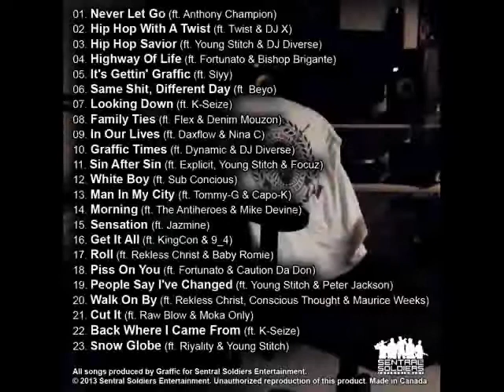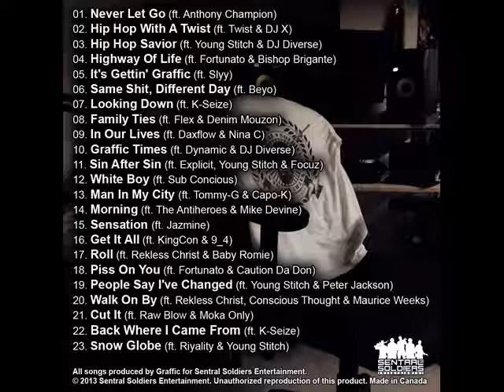19 - People Say I've Changed (ft. Young Stitch & Peter Jackson)